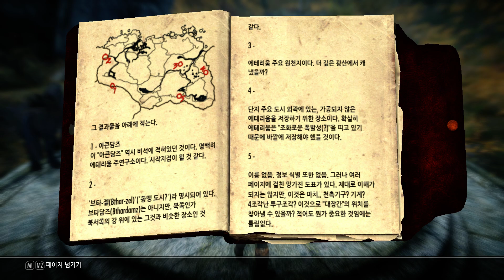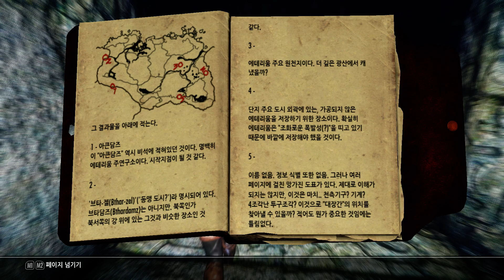검은네로] 엘더스크롤5 스카이림 [585] =서브 퀘스트= 과거에 사라졌던 유물 -7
마지막은 표시가 되지 않는다..
음..일지를 보고 추적해야 알수있겠지.